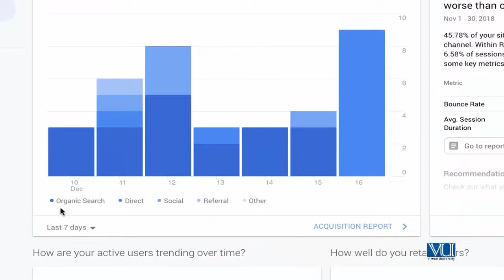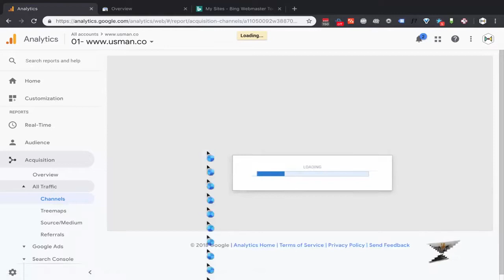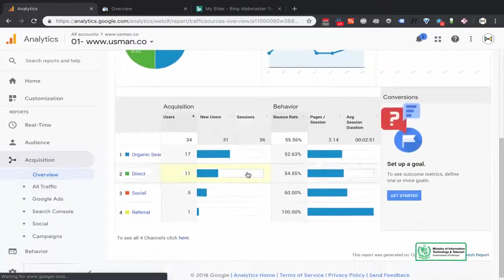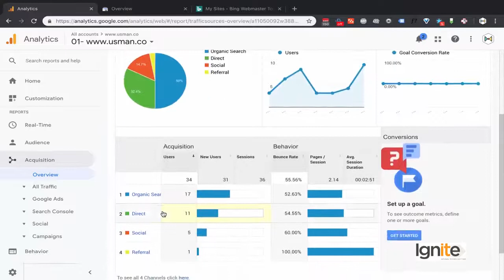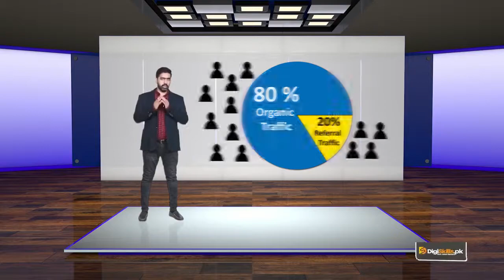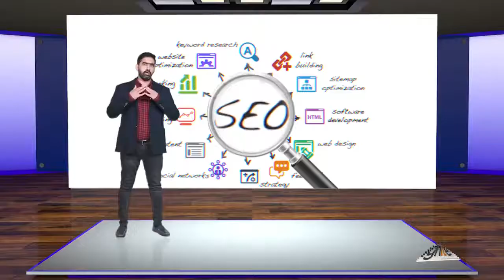Advanced SEO | Hands on with Essential Tools | Analyzing Your SEO with Google Analytics